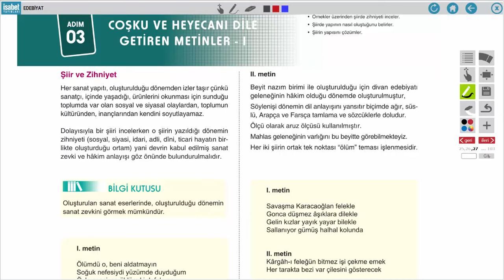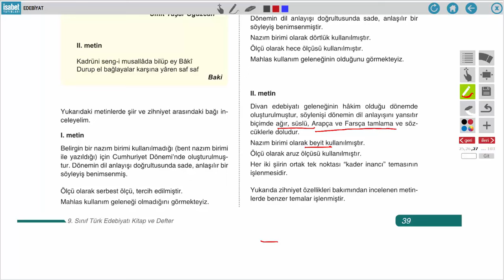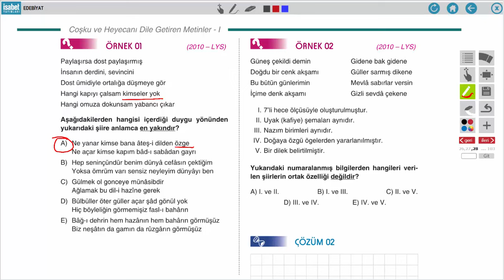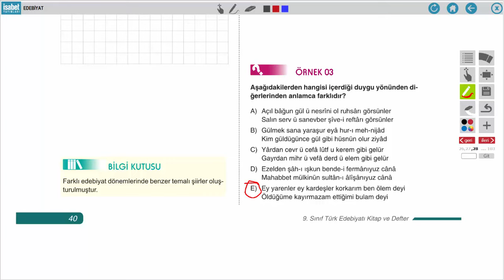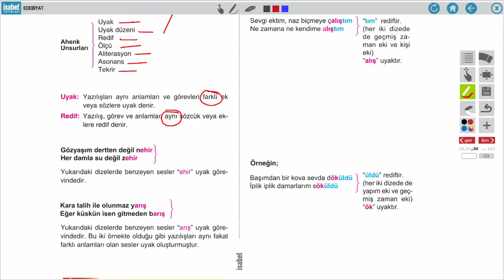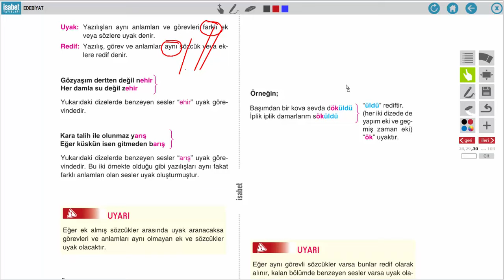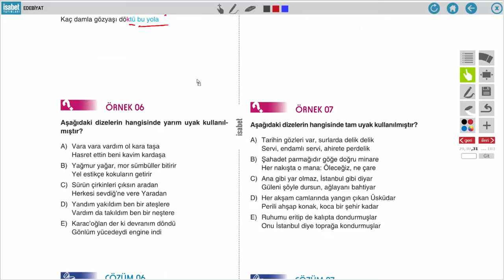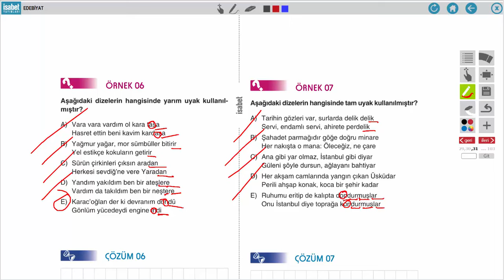9. Sınıf Türk Edebiyatı – Ders 3 – COŞKU VE HEYECANI DİLE GETİREN METİNLER 1-1